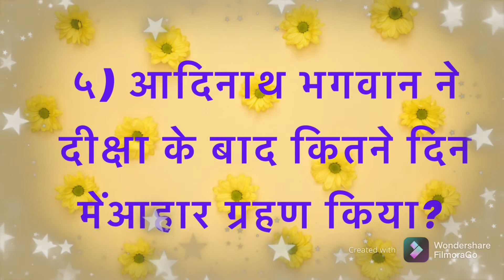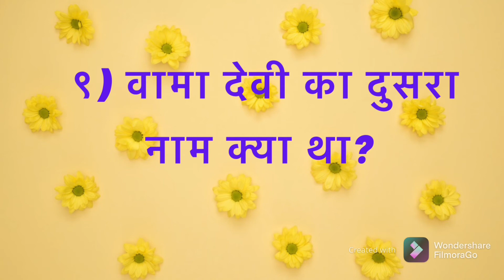जैन धार्मिक प्रश्नोत्तरी | jain dharmik prashnottari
Jain dharmik prashnottari